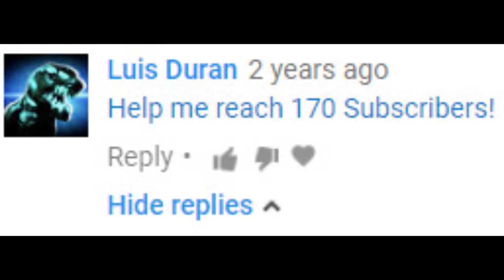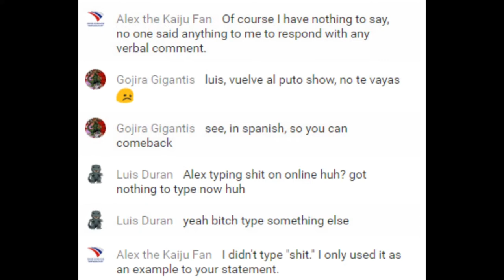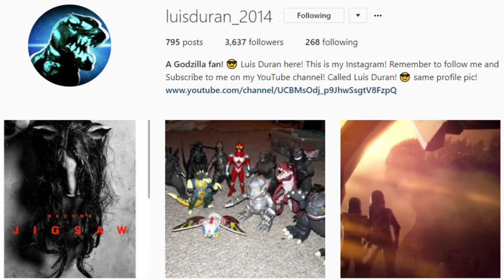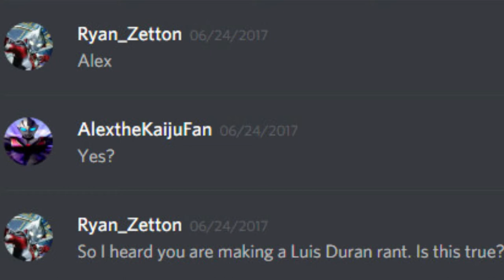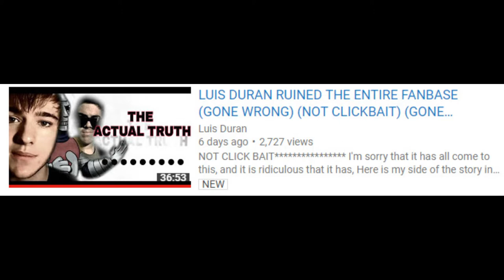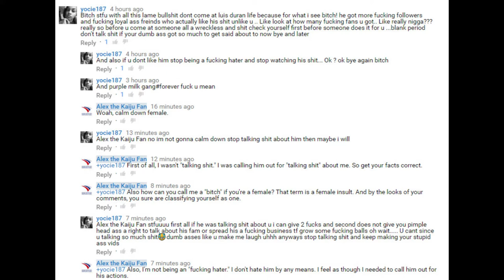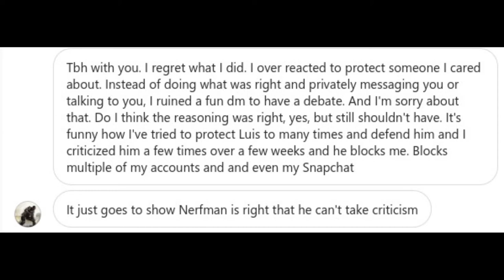EXPOSING THE TRUTH (NOT CLICKBAIT) (GONE WRONG) (GONE SEXUAL) - Luis Duran Response Video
Special thanks to everyone in this drama, because it made my summer great again. I hope Daddy Nerfman comforts me tonight, and not that Cat Moth, Nerfdaddy is mine! Operation R.O.P.E commence.